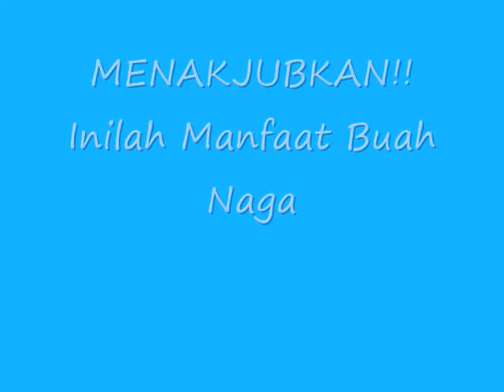MANFAAT BUAH NAGA YANG MENAKJUBKAN BAGI KESEHATAN